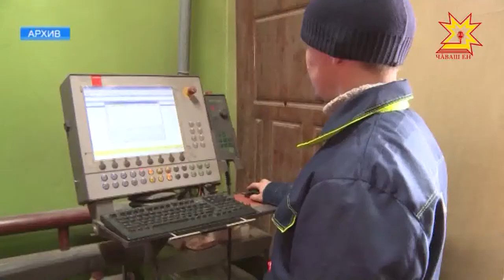Поддержка малого и среднего бизнеса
Министерство экономического развития распределяет средства для поддержки малого и среднего бизнеса. На них претендуют предприниматели, работающие в трёх моногородах.